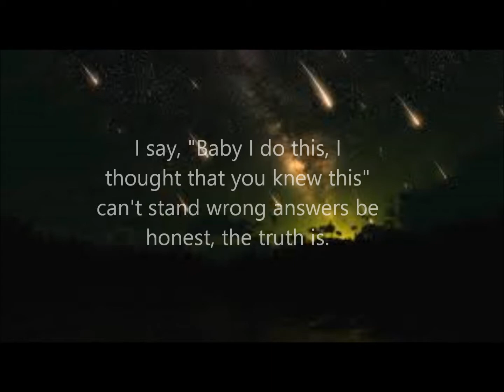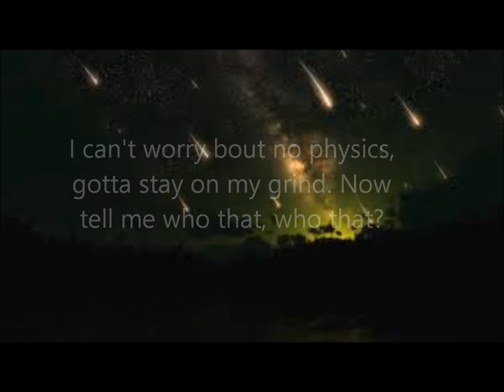"Forces" physics project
Physics Newton's Laws "forces" project for Mr. Berardi's class